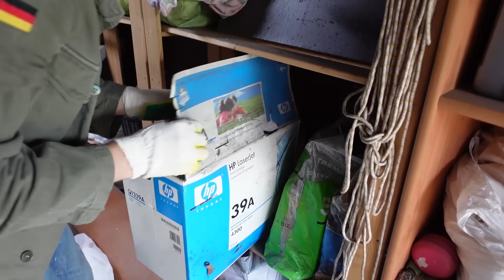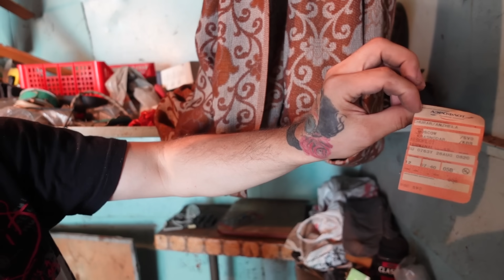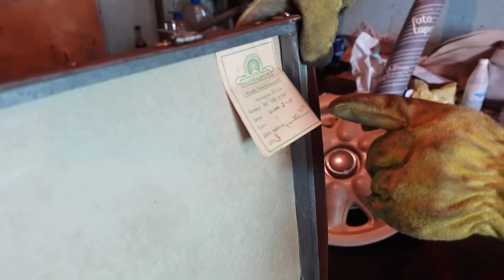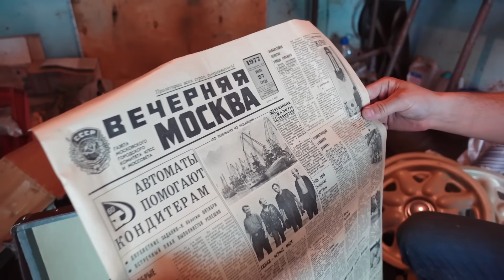ВСКРЫЛИ КРЫШУ ГАРАЖА ДОЛЖНИКА, НАШЛИ ТИСКИ, ДЖИНСЫ 90Х И НАБОР ОХОТНИКА!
В этом видео Гаражные Махинаторы вскрыли гаражи должников. Хитрые замки удалось обойти, проникнув в гараж через крышу. Первый гараж нас порадовал комплектом новых колес, снаряжением охотника и кучей вещей из Советского Союза. Вскрыв второй гараж, был найден схрон джинсов из 90х, металлолом, тиски и отрезной станок! Сколько мы сможем заработать за день на подработках и сдаче чермета - расскажем в видео!